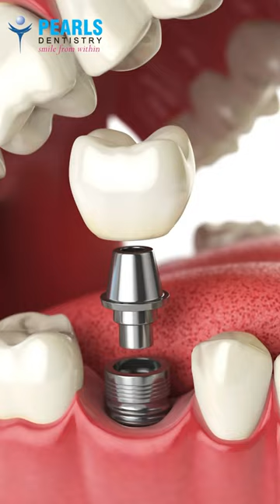When short dental implants are done..? - Pearls Dentistry - Dr.Arun Kumar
Pearls Dentistry..!

Pearls Dentistry, one of Chennai’s best Dental Clinic has the most supreme and cost effective dental treatment – the most advanced treatment in Dental care, the CEREC Chairside Digital Dental Workflow. The new technology enables to treat patients faster than before.

Single crown, bridge, and smile makeover restorations can be completed in just a Single Visit.

It is very important to choose the right place and hands to undergo your implant surgery. As one of the best dental clinic in Chennai, We, at Pearls, provide the state of art skill and technology to help in creating everlasting smiles. We provide Immediate Implants,  Best Dental Implants by Zimmer, Nobel Biocare,  Straumann and Megagen with Sleep Dentistry or conscious sedation, in house CT scan (CBCT facility) and digital dentistry

With 20 plus years of excellence, Pearls Dentistry ( Established 2001)  provides state of the art dental care in good clean hygienic clinics with affordable and transparent pricing policy. Special emphasis is given on Infection Control, Sterilization and Bio-Waste disposal to ensure maximum safety for our patrons and our environment. Through multiple initiatives via dental screenings, free camps, dental health talks, kids’ dental programs, we try to engage our society and create awareness about dentistry.

We at Pearls Dentistry help our patients SMILE from Inside-Out by making them experience dentistry with peace of mind.
The kind of customers who love our work are the ones who understand the importance of dental health and prioritize it.
Our service is backed up by 18 years of experience and the philosophy of P.E.A.C.E:
P - Painless
E - Easy access for patients
A - Affordable
C - Cleanliness
E - Everlasting Smile
We differentiate ourselves from other healthcare providers by offering a transparent honest pricing and follow up services because we believe in doing what is right for the patient
see what our patients say about us -

Pearls Dentistry

No 1, 3rd Cross Street , St.Marys Road, Raja Annamalai Puram, Junction of St.Marys Road and C.P.Ramasamy Road, Chennai, Tamil Nadu 600028